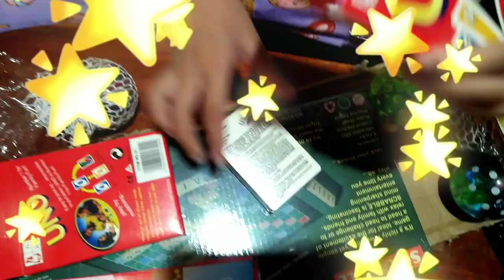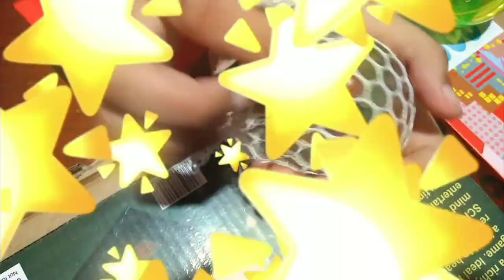2nd Unboxing Shopee Haul | SophiePlayz7802